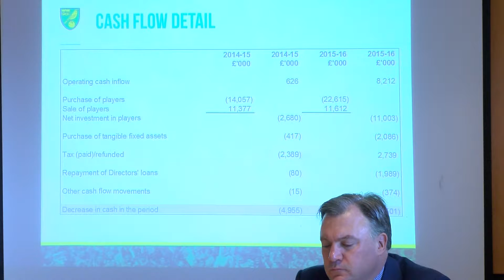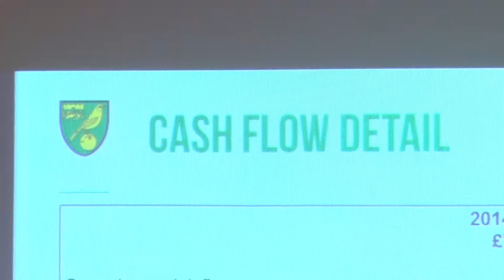Ed Balls on Norwich City's accounts, the promotion plan and a £1.4m pay-off for McNally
Norwich City Chairman Ed Balls sits down with Mustard TV to discuss the clubs annual budgets